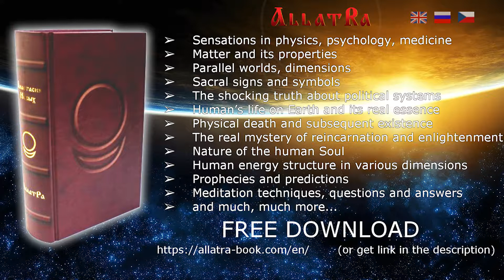Wonderful Chillout Relaxation music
Allatra: Primordial knowledge about the human being.

Wonderful Chillout Relaxation music. Amazing music for relaxing. Listen to the lounge, chill out, ambient, trance, soothing and calm music for meditation. If you are looking for good calm music for deep sleep, relax and meditation, listen Wonderful Chillout Relaxation music.

If you like our relaxing and meditation music, please subscrube to Deep Relaxation channel

Deep Relaxation it's music channel. Here you can find: lounge, chill, chill out, ambient, new age, trance, reiki, instrumental, soothing, calm, relax, zen, mental, yoga and other meditation music.